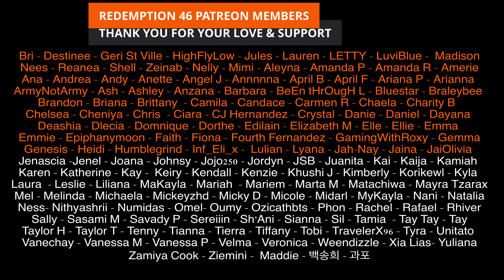정국 (JungKook) 'Seven (feat. Latto)’ Dance Practice [CHOREOGRAPHY] (Redemption Reacts)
Original link to 정국 (JungKook) 'Seven (feat. Latto)’ Dance Practice